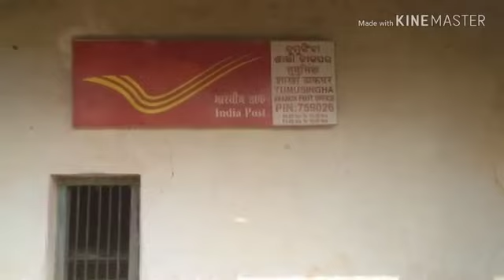ଛୋଟ ମୋର ଗାଁ ଟି ତୁମୁସିଂଙ୍ଗା